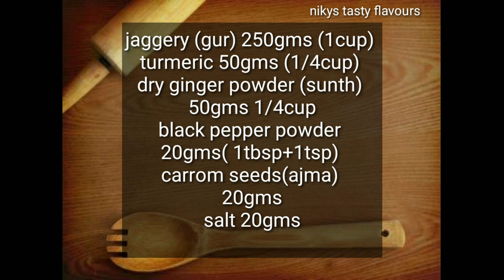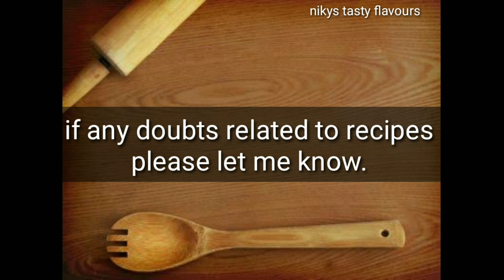Home remedies cough&cold||सर्दी खासी के लिए घरेलू उपचार||haldi aur sunth ki goli|हलदी सुंठ की गोली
hello friends today I will prepare haldi aur sonth ki goli. ingredients used here are ve heathy for our body as all of this ingredients are used as medicine from ancient times.  jaggery prevents constipation by aiding digestion. It activates the digestive enzymes in our body, thus helps in proper digestion of food. turmeric is used as ayurvedic medicines which cures cough and cold also keeps your bones strong. sonth powder known as ginger powder is very helpful in cold and cough also helpful in weightloss. ajwain is useful for improving digestion system and also useful for cold and cough. black pepper is also helpful in in improving digestion problems. all over all this ingredients are immunity booster.